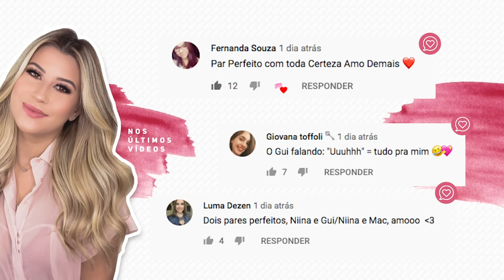BARATINHOS de farmácia até R$50,00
♡ Produtos mencionados:
Protetor Labial Nivea
Bepantol Derma Lábios
Aquaphor Eucerin
Cicalfate Reparador Avene
Lip Ice Cube
Lenço demaquilante Neutrogena
Demaquilante Micellair Nivea
Sabonete Facial Actine Darrow
Deep Clean Greapfruit Neutrogena
Espuma de limpeza facil Dove
Hidratante Hydro Boost Neutrogena
Creme Nívea lata azul
Creme Nutritivo Facial Nívea
Hidratante Multirrestaurador Bepantol
Máscara Hydro Boost Neutorgena
Máscara Facial Kiss New York
Máscara 1 Minuto Urban Detox Nivea
Loção Hidratante Cerave
Desodorante Dove de Pepino
Sabonete Francis
Shampoo e Condicionador
Leave-in Liso Intenso Siage
Creme de Pentear Anti Frizz TRÉSemme
Super Condicionador Fator 60 Dove
Pré Shampoo Tresplex TRÉSemme
Máscara Regeneração Extrema Siage
Desodorante para os pés Tenys Pé
Cera Facial depilatória Veet

VÍDEOS NOVOS DE SEGUNDA, TERÇA E QUINTA AS 18HRS!